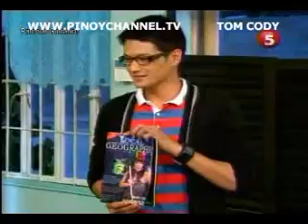LAHTMAS91 chunk 5